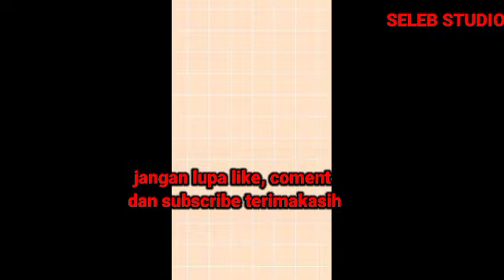Yasmin Kasi Surprise Buat Gino Romantis Banget Disaksikan Sama Kedua Orang Tua Dan Camer